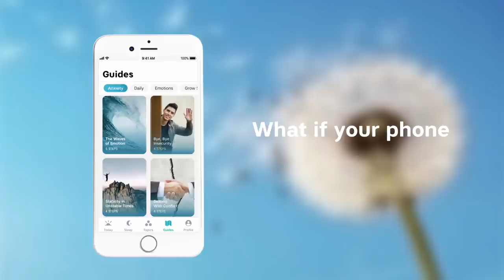BLACK SCREEN ONLY Guided - Sleep Meditation for Calming Anxiety for DEEP SLEEP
Fallasleepfast with a relaxing guided sleepmeditation for calming anxiety. To help with deep sleep, this video is with a black screen only and accompanied with gentle nature sounds in the background. This 1 hour Abide guided Bible sleep meditation for both Christian men & Christian women is voiced by Francesca, Tyler, and Bonnie.

In peace I will lie down and sleep, for you alone, LORD, make me dwell in safety. -Psalm 4:8

We started this Christian-guided sleep meditation channel on YouTube with the goal of making the premium content produced exclusively for the Abide app available to the public free of charge. We hope it is a blessing to you and helps you deeply relax and gently fall asleep meditating on and trusting in God's Word. We pray that these Bible meditations would invite the peace that surpasses understanding to be poured out in and through you so that you can enjoy the deep sleep you need to wake up feeling renewed in Christ. From our dedicated team of Christian writers, narrators, graphic designers, video editors, and beyond, we pray that this Christian sleep meditation channel will be a place of sanctuary for you to return to whenever you need to be still and know that you can rest in God's goodness. May it be a blessing to you and your loved ones and may this particular meditation video be edifying to your soul.  We want to sincerely thank you for listening, liking, and leaving feedback for Abide. Our entire team is deeply moved to witness how the Holy Spirit blesses the Word of God and the people of God to encourage and build up one another in Jesus. So thank you for all your warm support that inspires all of us at Abide to continue to work with all our hearts to help share the peace of God.